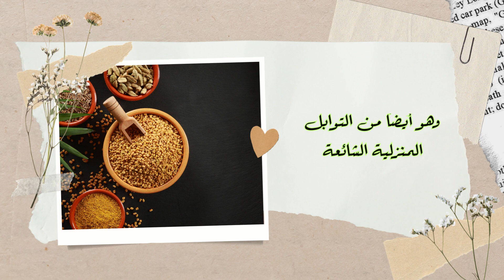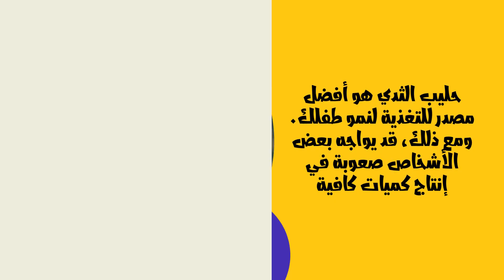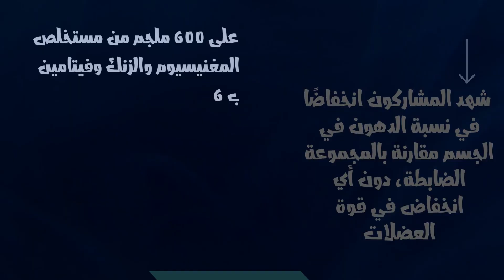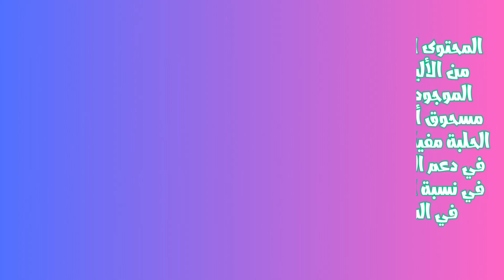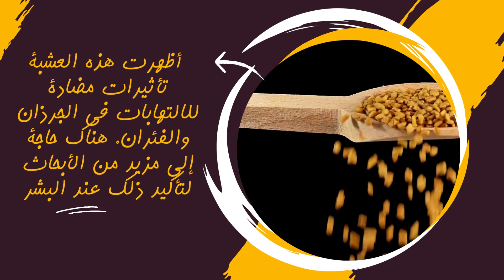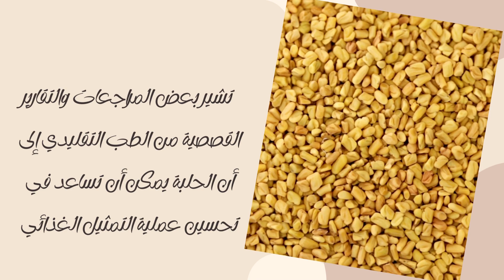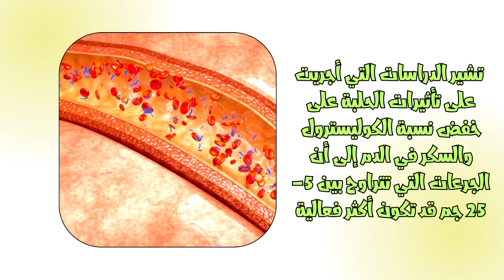الحلبة وأسرارها التي لا تنتهي مشروب يستحق وزنه ذهبًا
نستعرض معا فوائد رائعة لنبات الحلبة، منها ما يرفع هرمون التستوستيرون للرجال، وزيادة حليب الثدي للسيدات، والحلبة تحتوي على ألياف طبيعية تساعد في تعزيز عملية الهضم وتخفيف مشاكل الجهاز الهضمي. يعتقد أن استهلاك الحلبة يمكن أن يساعد في تنظيم مستويات السكر في الدم لدى الأشخاص الذين يعانون من السكري. الحلبة تحتوي على مواد تساعد في تحفيز عملية حرق الدهون وتقليل الشهية. يمكن للحلبة أن تقلل من مستويات الكولسترول الضار وتحسين صحة القلب. كما أن الحلبة تحتوي على مواد مضادة للالتهاب تمكنها من تقليل الالتهابات في الجسم. هذه الفوائد تجعل الحلبة إضافة ممتازة لنظامك الغذائي وروتينك الصحي.
 إخلاء المسؤولية
هذا المحتوى مخصص بشكل خاص لتوفير الوعي والمعرفة ، حيث أنه من الضروري استشارة طبيب متخصص للتشخيص والعلاج الصحيحين.
للمزيد يرجى تصفح موقعنا
رابط الموسيقى بالفيديو
روابط مصادر معلوماتنا
رعاية: الصحة أولًا، لذا اكتشف معنا عالم الصحة والجمال من خلال قناتنا المميزة. نقدم لك نصائح صحية ومعلومات قيّمة حول الصحة العامة والعناية الشخصية. استكشف مجموعة واسعة من المنتجات المتوفرة الغنية بمضادات الاكسدة والفيتامينات التي تساهم في تحسين جمالك وصحتك. استفد من الموسوعة الطبية لدينا للاطلاع على المعلومات والمنتجات الطبية القيّمة والموثوقة، وتعلم كيفية صنع وصفات منزلية من منتجات طبيعية، واستمع إلى نصائح صحية وجمالية سهلة التطبيق. نوفر لك معلومات عن أحدث المنتجات التجميلية التي تعتني بالبشرة وتعزز رونقك الطبيعي. انضم إلينا واجعل صحتك وجمالك أولويتك الأولى.